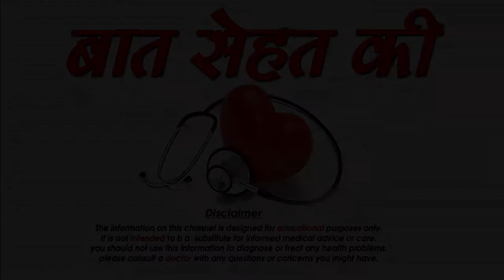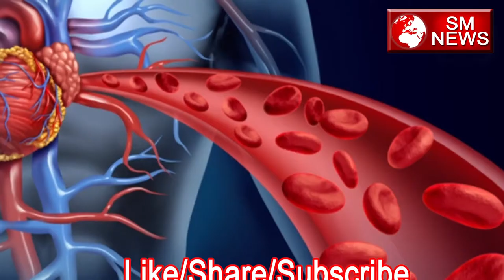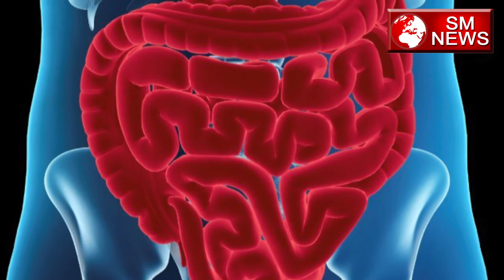जानिए आम खाने के जबरदस्त फायदे-Amazing Benefits of Eating Mango-SM News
जानिए आम खाने के जबरदस्त फायदे